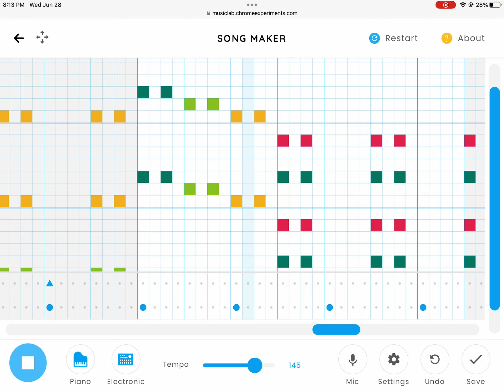Kahoot music in chrome